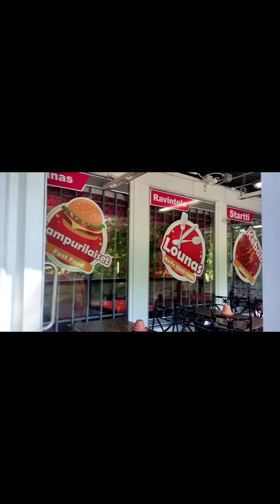Turenki -Hyvinkää päivitys